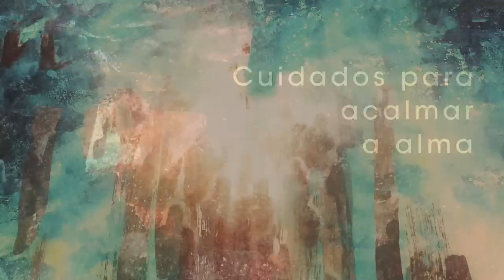Homilia Diária - Sábado 12ª Semana do Tempo Comum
O poder divino se manifesta em nosso favor quando menos imaginamos. O próprio Deus nos desafia: Existe alguma coisa impossível para o Senhor? Renovemos nossa fé naquele que toma nossas dores e sempre lembra de nos mostrar sua bondade.